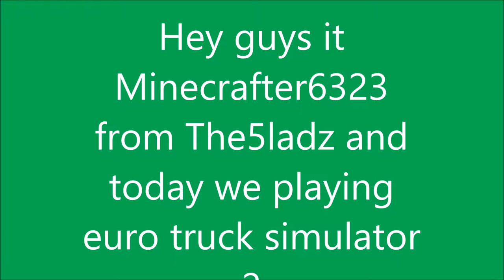Euro Truck Simulator 2 London to Amsterdam with minecrafter6323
Welcome to another video today.